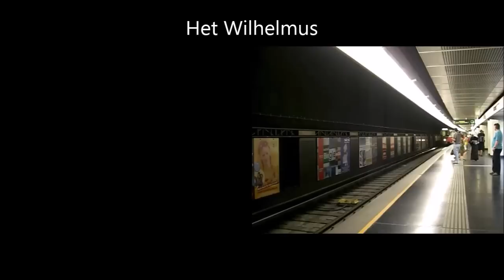Die Type E6/c6 der Wiener Linien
Hier sind Aufnahmen der ehemaligen Type E6/c6 zu sehen, welche zwischen 1980 und 2008 auf der Wiener Stadtbahn/heutigen U6 unterwegs gewesen sind.